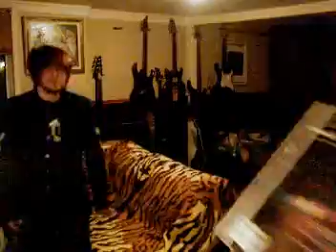sketck guitar hero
fabule et les avortons